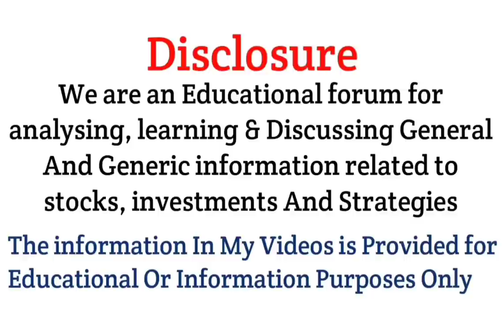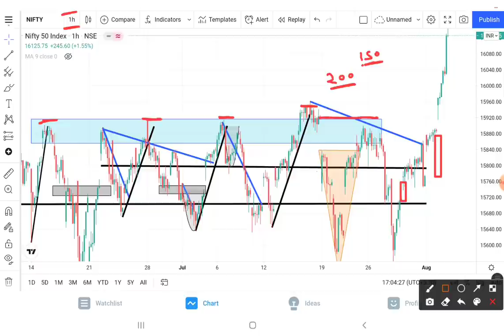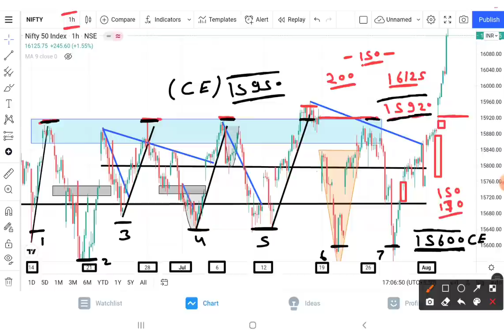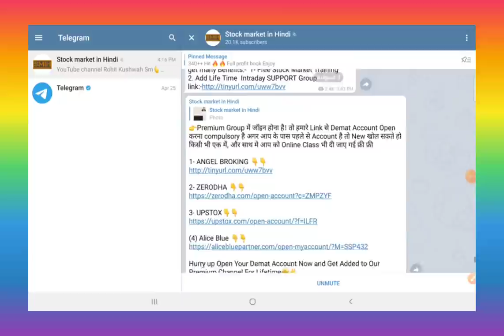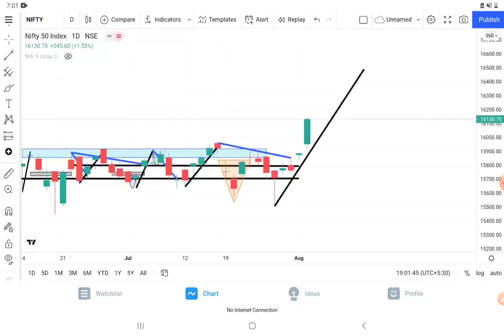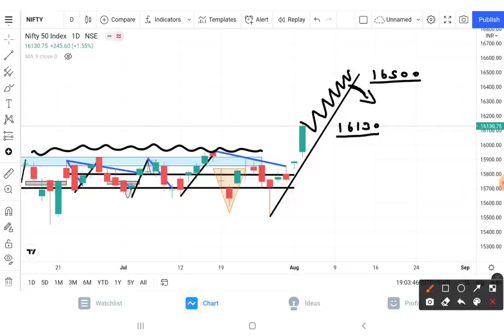Nifty Analysis 04-Aug-2021 || Nifty Prediction & Option Strategy || Nifty prediction For Tomorrow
About This Video :-Nifty Analysis 04-Aug-2021 || Nifty Prediction & Option Strategy || Nifty prediction For Tomorrow

2) BEST SHARE TO BUY 2021
3) SHARE MARKET FALL BEST SHARE TO BUY
4) BEST SHARE TO BUY IN MARKET CRASH 2021
5) BEST SHARE FOR SIP
6) BEST SHARE FOR LONG TERM
7) BEST SHARE FOR INVESTING
8) SHARE MARKET
9) STOCK MARKET
10) ROHIT KUSHWAH SM
11) BEST 5 SHARE FOR INVESTING
13) BEST SHARE RIGHT NOW
14) HOW TO BUY SHARE ONLINE
15) SHARE MARKET INVESTING
16) WHAT IS SHARE MARKET
17) SHARE MARKET BASICS
18) BASICS OF SHARE MARKET
19) SHARE MARKET EXPLAINED
20) ROHIT BEST SHARE FOR INVESTING
21) ROHIT SHARE LIST
22) ROHIT SHARE PORTFOLIO
23) ROHIT KUSHWAH SM PORTFOLIO
24) ROHIT KUSHWAH SM SHARE
25) ROHIT KUSHWAH SM
26) NIFTY BANK TGT
27) SHARE PRICE AND TGT